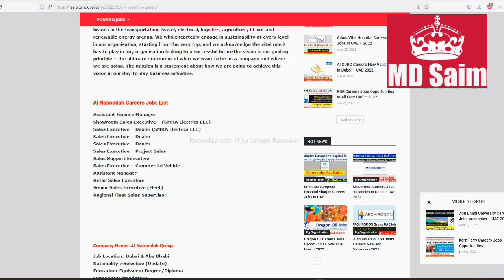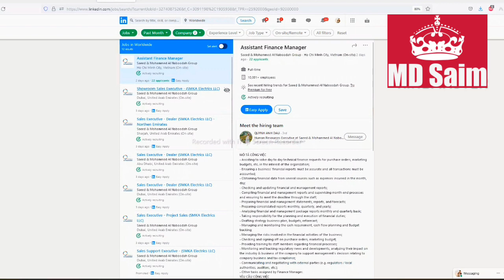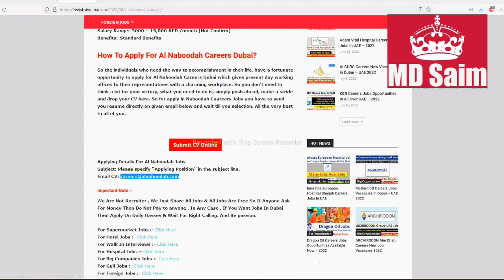Al Naboodah Group Jobs In Dubai Abu Dhabi and Sharjah-UAE 2022